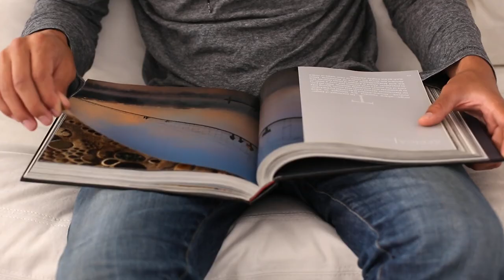Achieving Financial Freedom through Value Creation with Eric Wohlwend | The Better Than Rich Show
In this episode of The Better Than Rich Show, Eric shares his insights on entrepreneurship, business tactics, and achieving freedom through value creation. He emphasizes the importance of taking action, building systems, and delegating tasks. Eric also discusses the value of relationships in business and integrating family into business for more time and financial abundance. He shares personal experiences and encourages listeners to be proactive, embrace continuous learning, and connect with his Real Power Family content and resources.
Topics Covered:

00:00:00 - Take Action Now, Even When Tired
00:03:57 - Why Real Estate? The Inspiration and Choice for Income
00:05:13 - Building Skills and Investing: Lessons Learned from a Teenager's Home Renovation
00:07:53 - Eric's Tips on Getting Started in Real Estate Investing
00:10:08 - Entrepreneurial Wisdom and Perseverance in Real Estate and Business
00:14:55 - Entrepreneurs Need to Prioritize Learning and Mentorship for Personal Growth and Business Success
00:17:39 - Importance of Learning from Peers and Being a Teacher
00:22:47 - The Wealthy Mindset - Learning from Mistakes and Thinking Differently
00:26:14 - Speaking to Two Million People in 3.5 Months: An Antisocial Myth Debunked
00:31:20 - Importance of Teaching Communication Skills to Kids for Future Success
00:33:25 - Measuring for Leveling
00:35:19 - Father Shares Story of His 5-Year-Old Son's Interest in Investing
00:39:21 - Author Discusses the Importance of Family Success Triangle
00:43:07 - Take Action Today: Practical Advice for Personal Development
00:45:00 - Book Recommendations by Eric for Everyone
00:49:50 - Call to Action from Better Than Rich Show